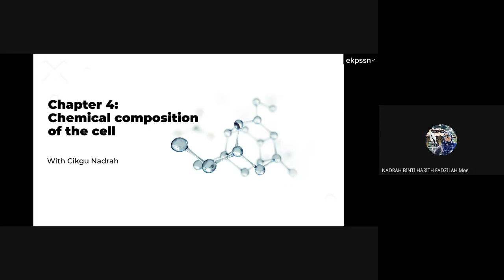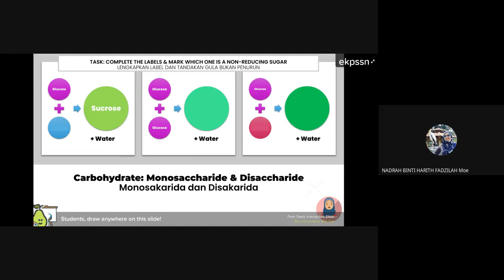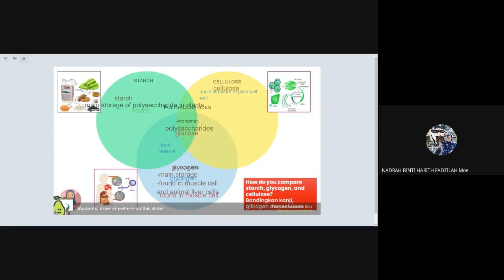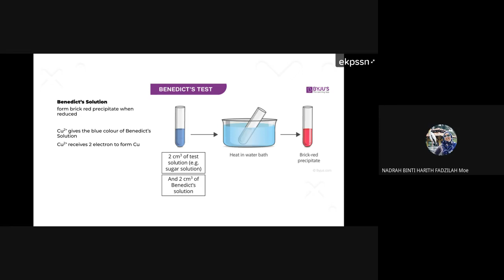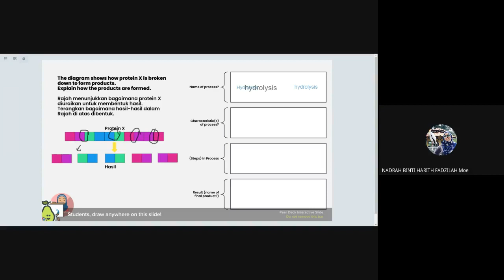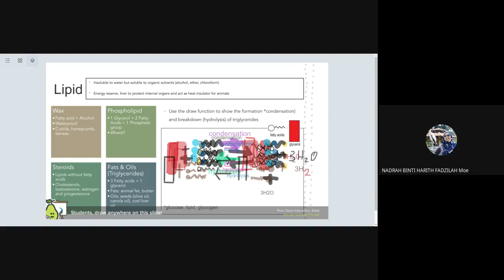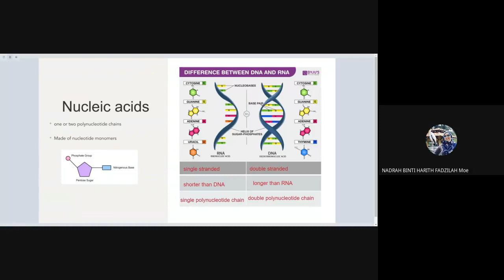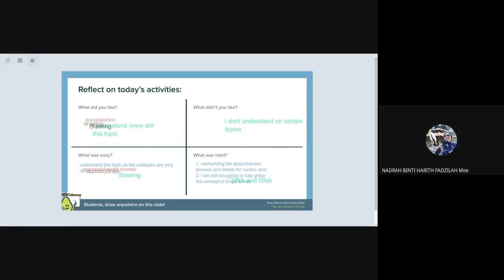KSSM BIOLOGY FORM 4: CHEMICAL COMPOSITION OF THE CELL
CLASS CONDUCTED ON 7/6/2021